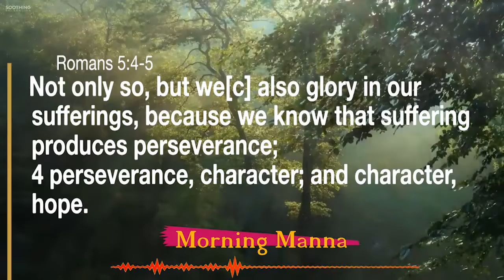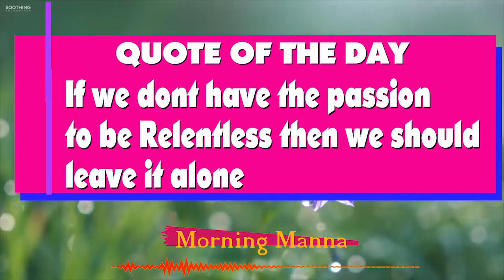MORNING MANNA -Topic: Relentless In My Pursuits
Now more than ever we have got to be RELENTLESS giving up is not a option.
 Start your day off Right with Your Morning Manna A daily Motivational  Read By Pastor Steve Myrie